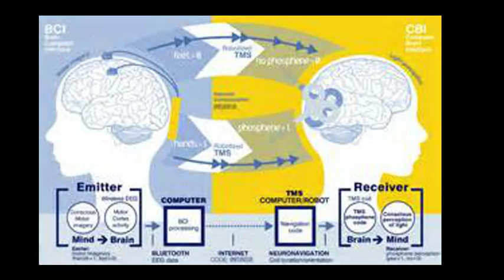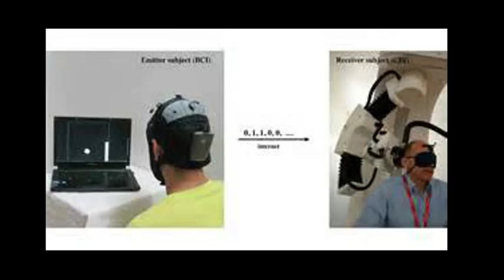First Successful Brain-to-Brain Transmission Sent 5000 Miles (2014)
5 Septmeber 2014

Researchers say first successful brain to brain transmission

Telepathy may no longer be just an element of science fiction – as a research team reported the first successful brain-to-brain transmission of a message. Thought messages were not only sent from person to person, but from India to France — more than 5,000 miles apart.

Four people were involved as test subjects, between ages 28 to 50. One person sent their thoughts  by means of a brain-computer interface and three others were assigned the task of receiving the thought.

The person producing the thought message was given a numeric figure in binary code. Broadcasting from India, he was required to envision an action to represent each zero and one – such as nodding for zero or moving his hands for one. Electroencephalogry was then used to record his thoughts by monitoring his brain waves. An electrical stimulation was driven to the brain’s cerebral cortex – producing a signal that was sent to the other participants.

The brain-computer interface which uses a USB port to transmit a user’s thoughts to a computer has been available for some time, but now researchers have taken the next step – taking that information from the computer and planting it into the brain of another user, while interpreting the other user’s thoughts. The zeroes and ones are then translated into flashes of light that affect the recipient’s brain and can then be decoded using a translator.

While technology is not quite on the level of Professor X (i.e., it’s still a crude means of brain-to-brain connection), it may have a use that is of some immediate practicality: Rhe ability to decipher messages from paralysis victims, or people unable to openly voice their emotions.